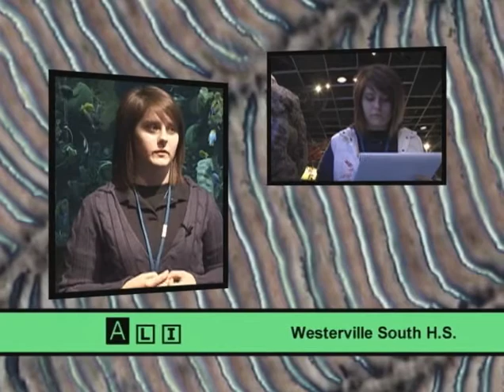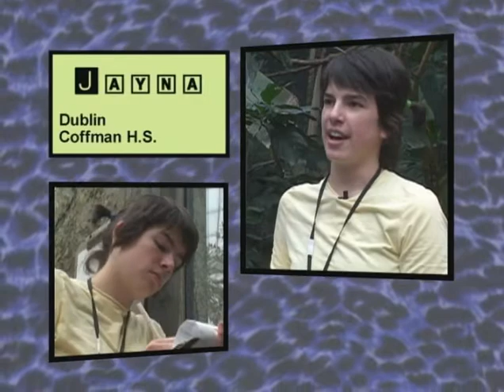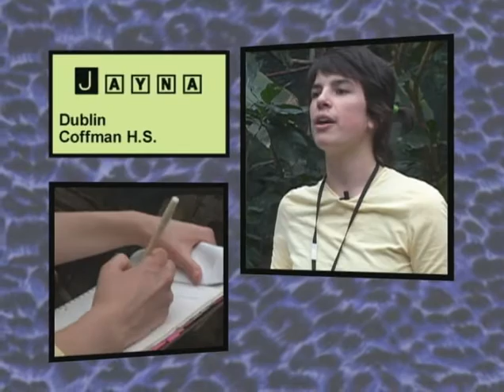Zoo School Program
Our Columbus Zoo and Aquarium School allows students to work directly with Zoo staff and animals to conduct high level research projects. Watch this video for more information and to find out what Jack Hanna thinks of our program.